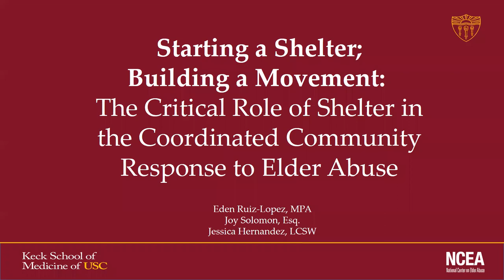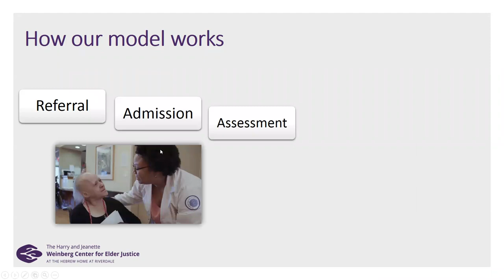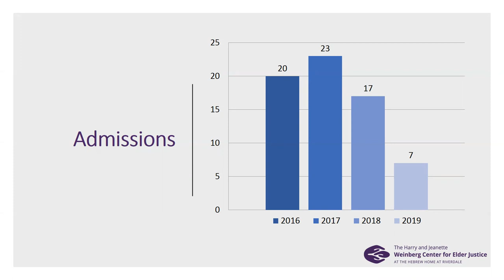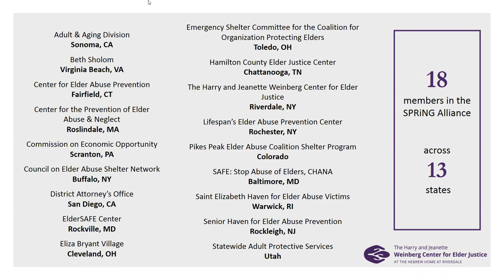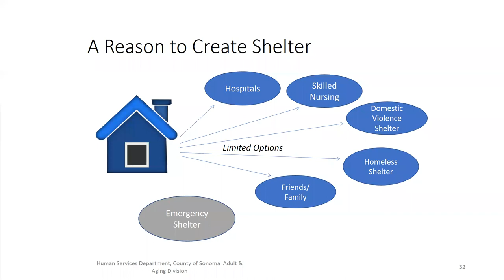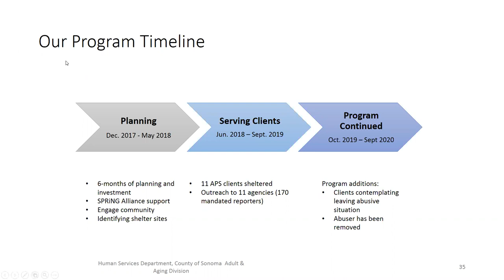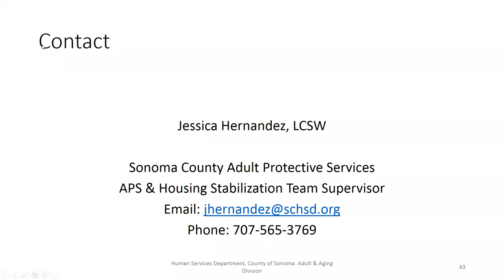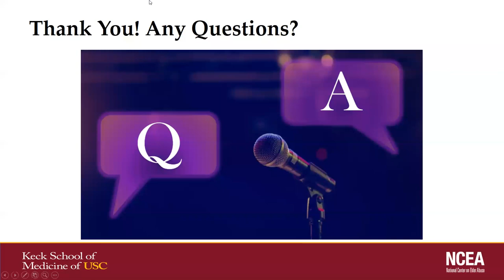Starting a Shelter; Building a Movement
Home is often the most dangerous place for a person experiencing elder abuse, which is often committed by family members or trusted friends. Short term housing options for people experiencing abuse, such as domestic violence shelters, are often unable to accommodate an older adult’s unique medical, cognitive and cultural needs. Older adults often remain in unsafe situations because they have nowhere else to go. The Harry and Jeanette Weinberg Center for Elder Justice at the Hebrew Home at Riverdale, the nation’s first elder abuse shelter located in a long term care facility, opened its doors in 2005 to address this gap in service. In the nearly fifteen years since then, elder abuse shelter has evolved from a program into a movement, with shelters in a growing number of communities around the country, each adapting the model to its unique needs and resources. The SPRiNG (Shelter Partners: Regional. National. Global.) Alliance ®, a community of practice for shelter programs worldwide, was created in 2012 to lend structure and build capacity for the burgeoning movement.

On this webinar, intended for professionals of a variety of disciplines in the elder justice field, Joy Solomon, Esq., Founder, Director and Managing Attorney of the Weinberg Center, and Jessica Hernandez, LCSW, Social Service Supervisor at Adult Protective Services in Sonoma County, California, will discuss the unique role of shelter in a coordinated community response to elder abuse, describe the evolution and growth of their own models, and provide practical tools for bringing shelter to your community.